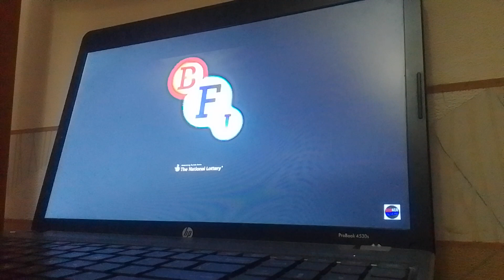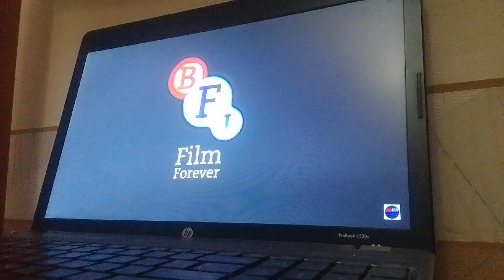STX Films / Pathé / Haut et Court / BBC Films / BFI / Ingenious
Taken from "Lover" (2020).